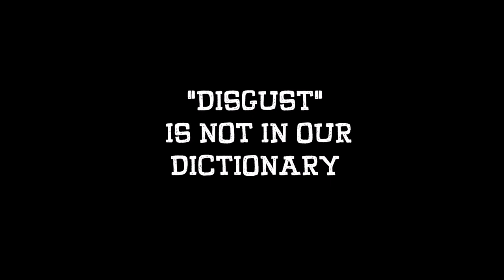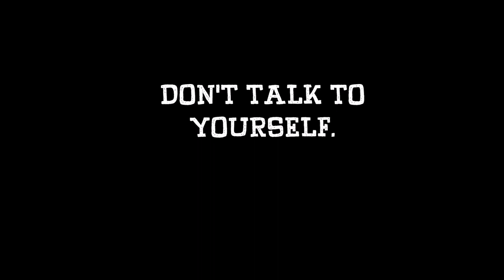Pharmastudio: Communication Skills Do's and Don'ts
[MyPSA YouTube Channel: Pharmastudio- Communication skill Do's and Dont's]

Greetings, Pharmily!

Ability to communicate effectively is one of the must-have skills for a pharmacist. Both verbal and non-verbal aspects play vital roles in delivering your messages. Mind your words and body language all the time.

Here a quick revision on the communication skill dos and donts! Hopefully you can practice them from today onwards.

"United Towards Pharmaceutical Excellence"